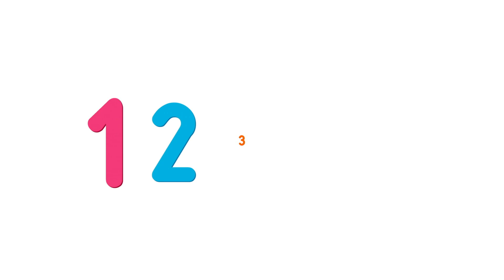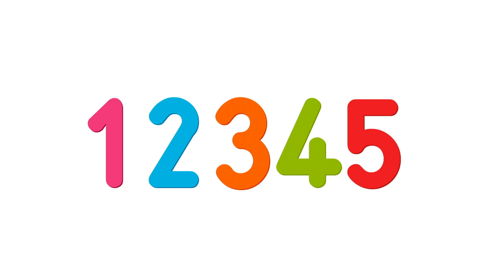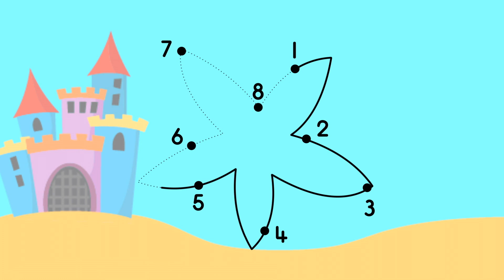Scoff's Biscuits | Chickpea & Friends | Wizz Learning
Wizz Learning is home to the best educational preschool TV shows, with cartoons for kids and learning shows for kids.

Wizz Learning brings you the best educational preschool television shows, from the UK and around the world. On Wizz Learning you can watch clips and full-length episodes of your favourite Kids TV shows, including Numberblocks and Alphablocks, with much more to come!